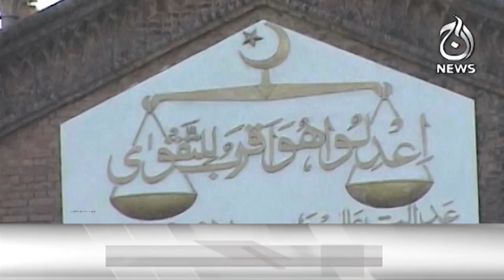IHC stays trial court proceedings against Imran Khan in cipher case | 3PM Headlines | Aaj News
3 PM Headlines: IHC stays trial court proceedings against Imran Khan in cipher case | 14 November, 2023 - Aaj News

Spot Light With Munizae Jahangir:
shorturl.at/gwFU6